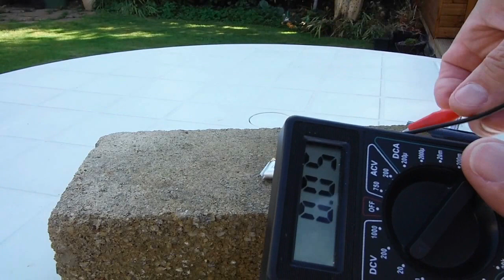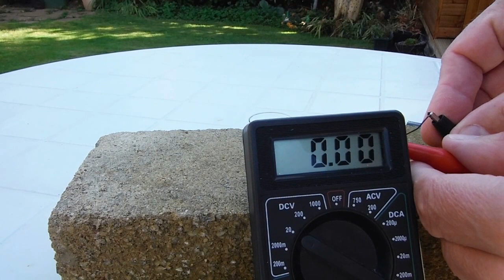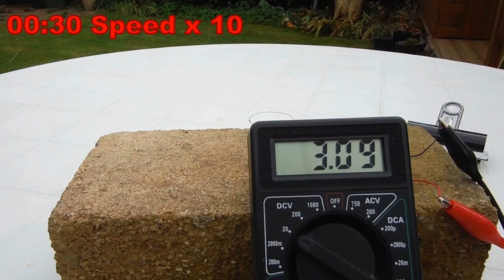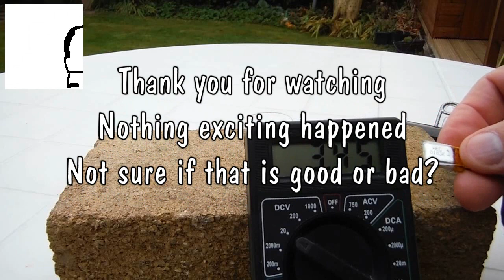Testing the old Nano Copter LiPo Battery- WARNING - Very boring video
Warning - Very boring video. Finally decided to swap the battery on my Nano Copter. When I looked at the old battery it was all puffed up, which normally means they are in imminent danger of catching fire, so I put it outside and videoed it to see if anything exciting happened. I even shorted it out to see if that forced the issue but nothing happened. I then left it alone and watched it restore without any external power supply.

Filmed using
FujiFilm FinePix S4800 & XP70

I have over 2000 videos on YouTube covering a wide range of subjects. To find them follow my search guides